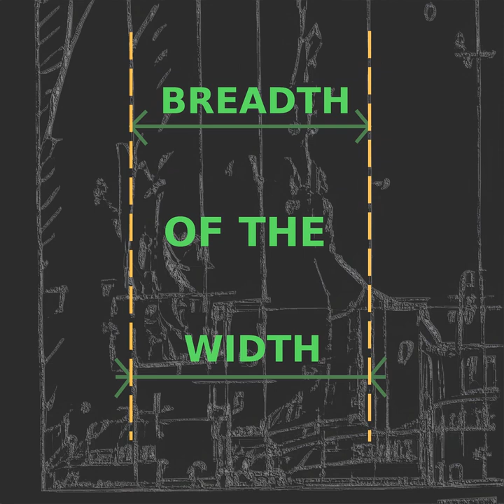Breadth of the Width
Cover art partially generated by rudalle.ru CC_BY